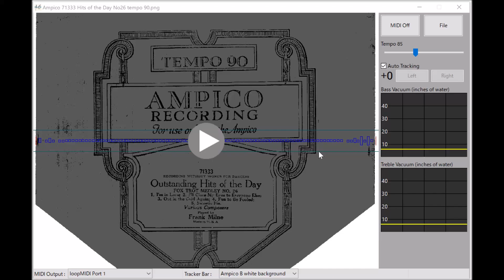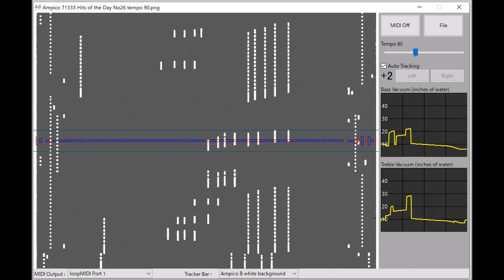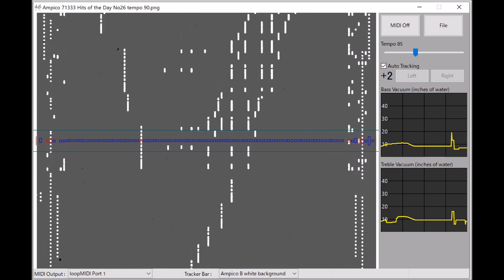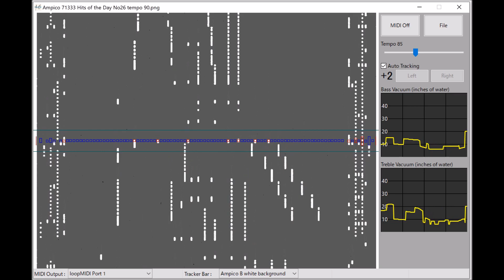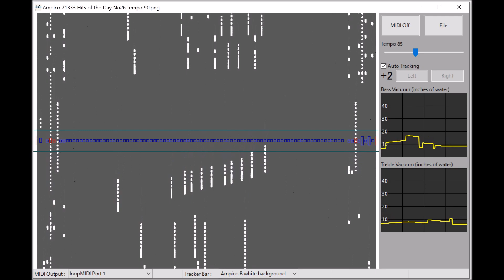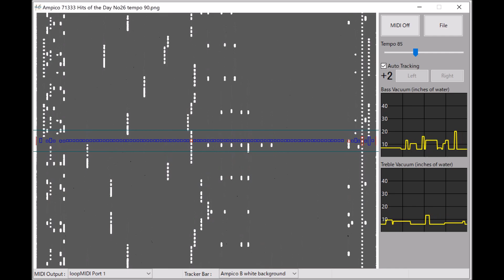Ampico, Hits of the Day No.26 from 1934, Frank Milne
Ampico # 71333
1. I'm In Love
2. I'll Close My Eyes To Everyone Else
3. Out In The Cold Again
4. Fun To Be Fooled
5. Sweetie Pie

Piano VST... Synchron Concert D-274.